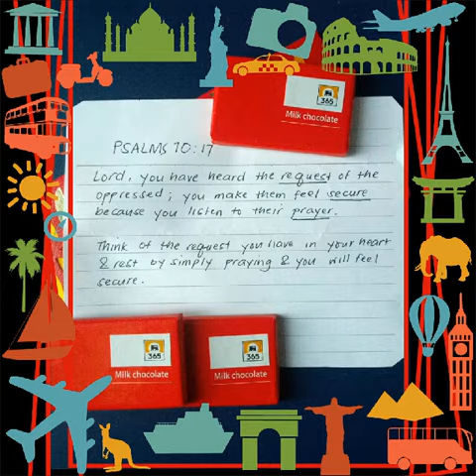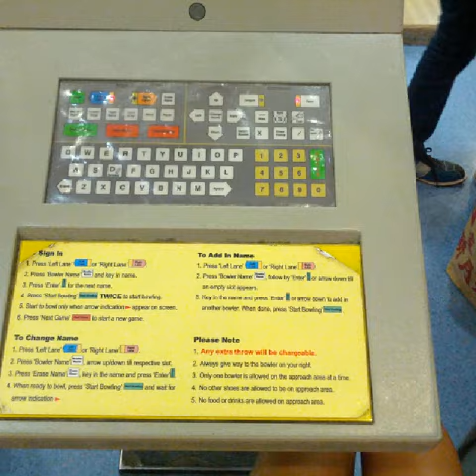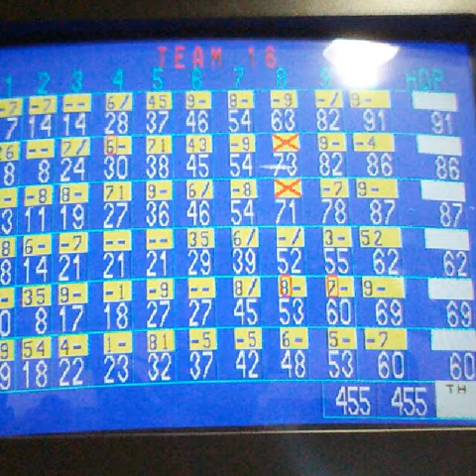Will of The Wind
Bowling with Ladies